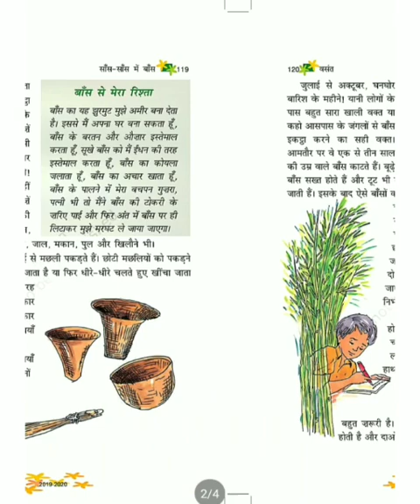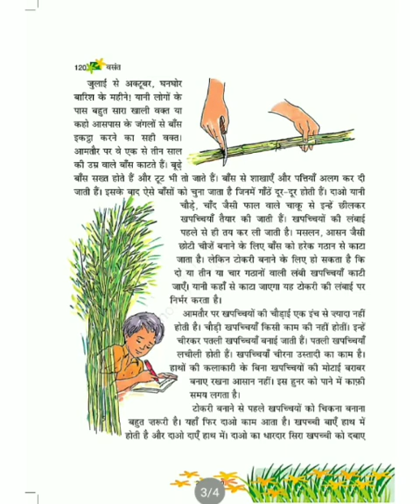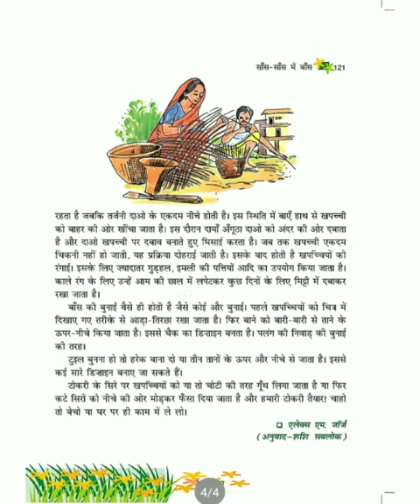हिंदी साहित्य/ कक्षा 6 /पाठ 17/ सांस सांस में बांस (भाग 2)